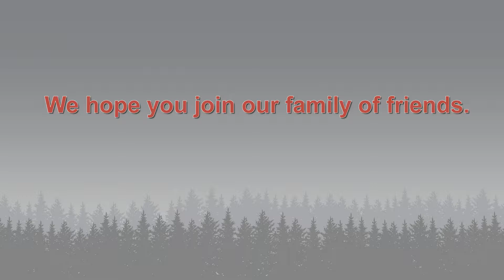Tacoma RV: Family Friendly